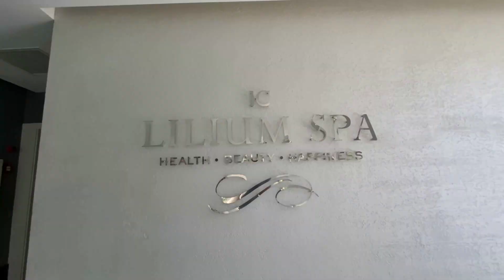Это лучший отель для Отдыха с детьми. IC hotels santai family resort Белек 2021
Этот отель с самой огромной детской зоной котрую я видела.
Итак, отель этот находится в Турции в поселке Белек, а называется он IC Santai Family Resort 5*. Это уже второй отель турецкой сети IC, в котором нам удалось отдохнуть, и, так же как и предыдущий IC Green Hotel 5*, впечатления он произвел самые положительные/

ОТДЫХ В ТУРЦИИ С ДЕТЬМИ: ЛУЧШИЙ ВАРИАНТ IC hotels santai family resort Белек 2021